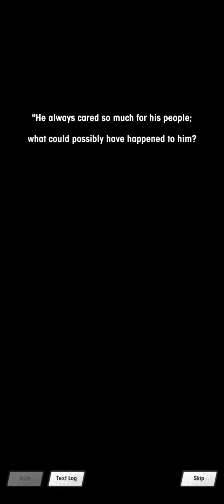Dragalia Lost - Adventurer Story - Cassandra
00:00 Episode 1 - Cassandra's Tome
06:35 Episode 2 - World of Memories
11:58 Episode 3 - Monarch and Magician
18:24 Episode 4 - Moving Forward
25:25 Episode 5 - Living Without Regret